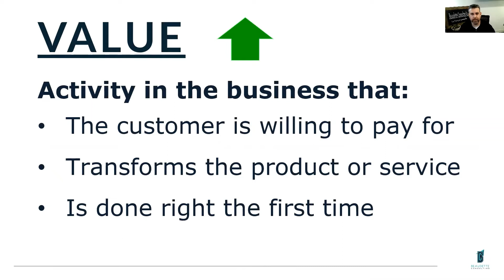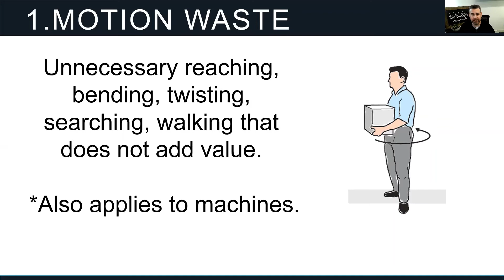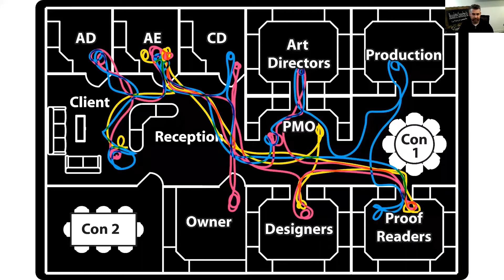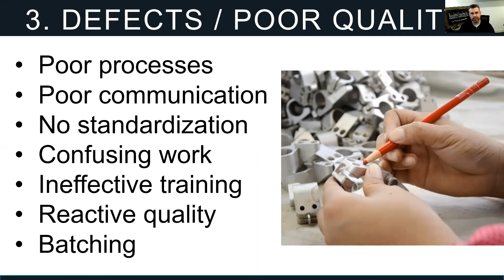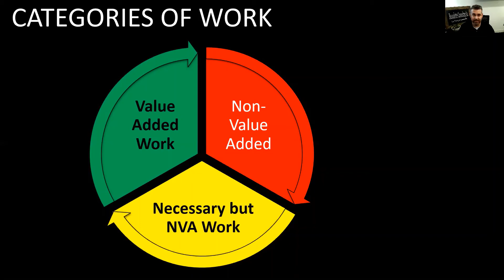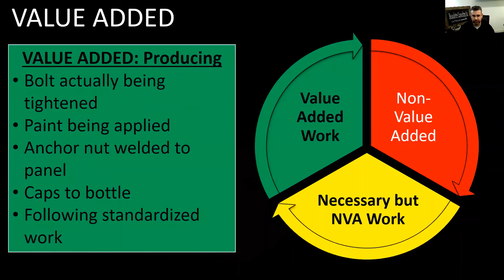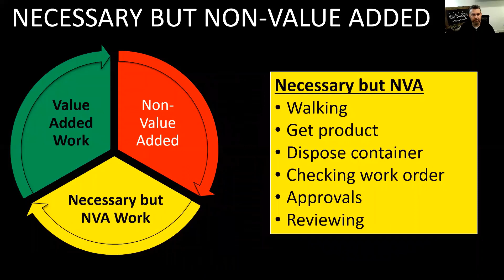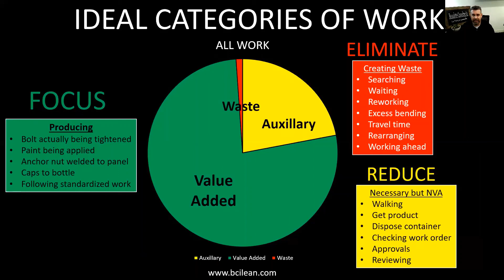Eliminate process waste